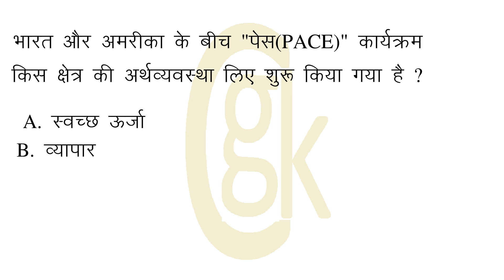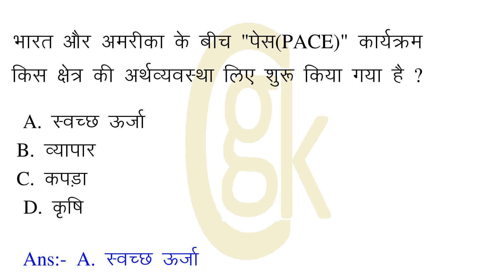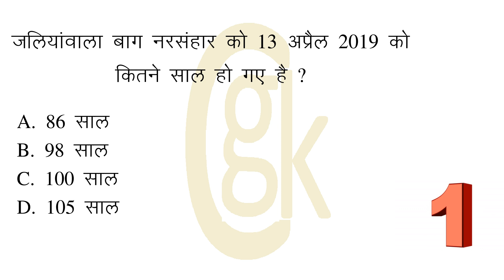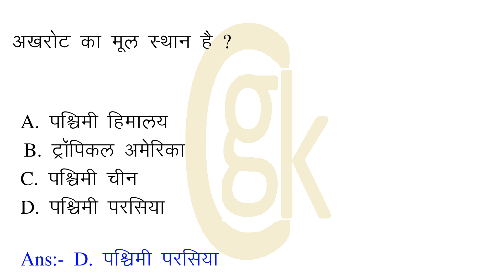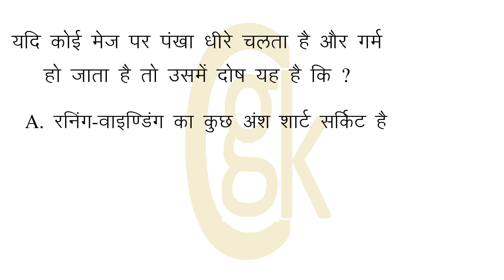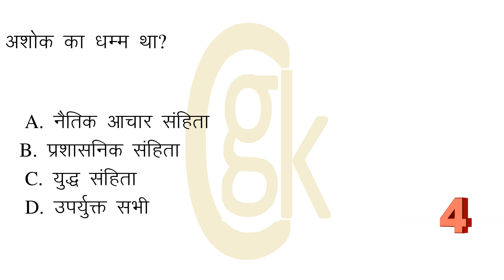वायुमण्डल में ओजोन ह्रास मुख्यत: किया जाता है? रली पूजन प्रथा का संबंध काँगड़ा में किससे है ?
00:10:20 = वायुमण्डल में ओजोन ह्रास मुख्यत: किया जाता है?
00:00:33 = भारत और अमरीका के बीच "पेस(PACE)" कार्यक्रम किस क्षेत्र की अर्थव्यवस्था लिए शुरू किया गया है ?
00:01:04 = रली पूजन प्रथा का संबंध काँगड़ा में किससे है ?
00:01:33 = नल “ बूंद बूंद ” टपक रहा है ' वाक्य में रेखांकित है ?
00:02:01 = राजस्थान का अन्न भण्डार कहलाता है ?
00:02:30 = लवणता की मात्रा सर्वोच्च है ?
00:02:58 = वह ताप जिस पर बर्फ पानी और वाष्प संतुलन में रहता है कहा जाता है ?
00:03:28 = राजस्थान का कौन-सा शहर बेल-बूटों की छपाई की पारम्परिक कला के लिए जाना जाता है ?
00:03:58 = जलियांवाला बाग नरसंहार को 13 अप्रैल 2019 को कितने साल हो गए है ?
00:04:30 = EBOLA है एक?
00:04:59 = अखरोट का मूल स्थान है ?
00:05:27 = निम्नलिखित में से कौनसा तत्व प्रबल क्षारीय  ऑक्साइड बनाता है जब ऑक्सीजन में जलता है ?
00:05:57 = भारत के पहले उपग्रह का नाम क्या है?
00:06:26 = निम्नलिखित में से प्रदेश के किस नगर में उर्वरक कारखाना स्थित है?
00:06:55 = सुदिरमन कप किस खेल से सम्बन्धित है ?
00:07:22 = स्वामी विवेकानन्द का मूल नाम क्या था ?
00:07:51 = यदि कोई मेज पर पंखा धीरे चलता है और गर्म हो जाता है तो उसमें दोष यह है कि ?
00:08:29 = ऐम्पियर मात्रक है ?
00:08:58 = नकदी फसल में सम्मिलित नहीं है ?
00:09:24 = अशोक का धम्म था?